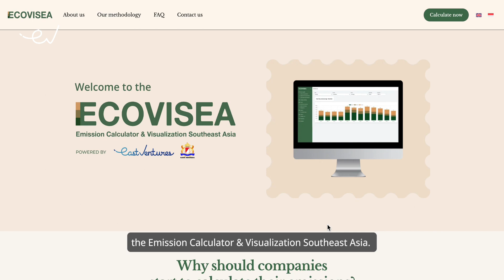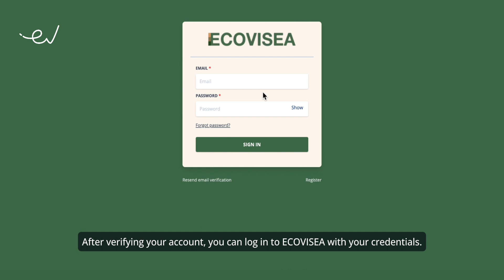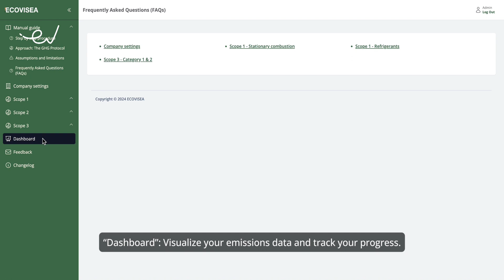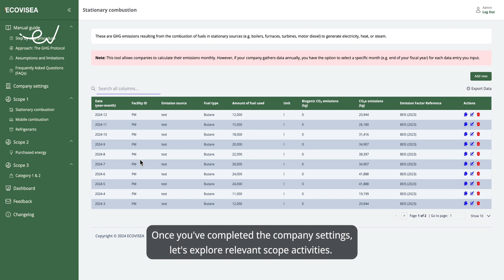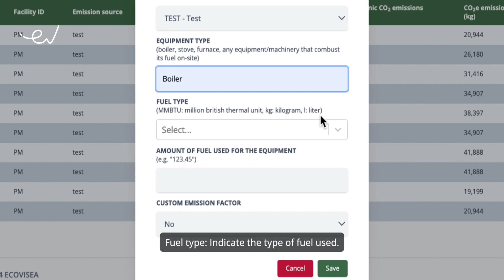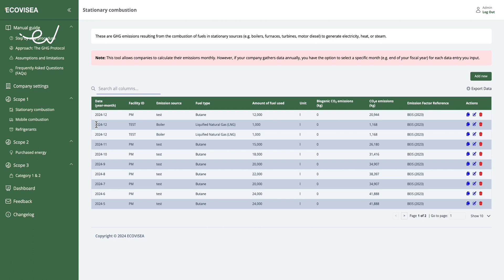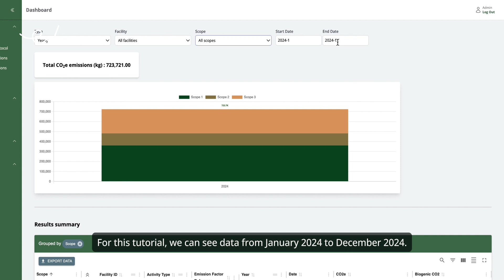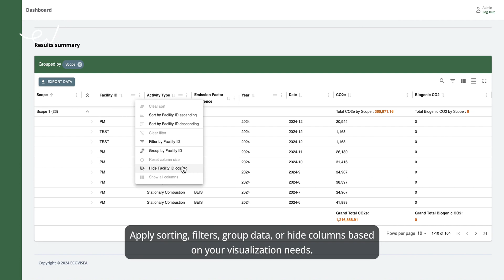How to calculate your company's GHG emissions using ECOVISEA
Today, you can come across various GHG calculator platforms. However, not all tools are free or easy to grasp, especially if you are new to emissions calculations. That’s where ECOVISEA comes in handy.

ECOVISEA, which stands for Emission Calculator & Visualization Southeast Asia, is a free web-based GHG calculator that helps companies calculate and measure their environmental impact. This platform was recently launched by East Ventures and The Indonesian Chamber of Commerce and Industry (Kadin Indonesia) in collaboration with WRI Indonesia to help companies accurately measure, manage, and reduce their emissions, facilitating the transition to a low-carbon economy.

Watch the video to learn how to use the ECOVISEA platform